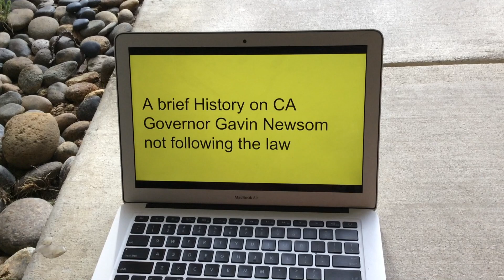A Brief History Of CA Gov Newsom Not Following The Law